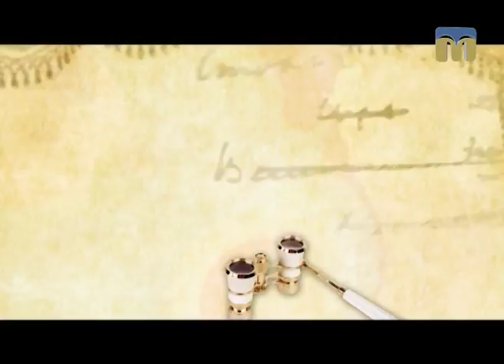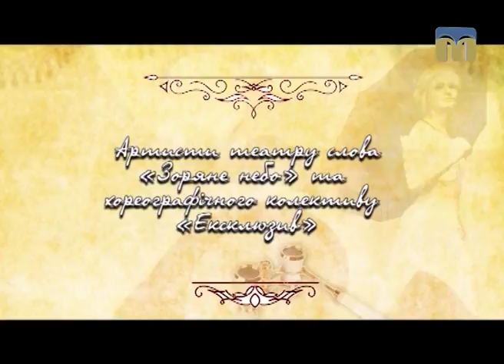Arte’факти. Театральні досліди: Пересадівський БК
Театр слова "Зоряне небо".
Театральні досліди на ІІ дії без антракту в селі Пересадівка (Вітовського району Миколаївської області).